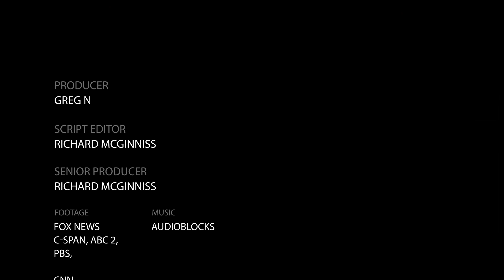Biden: 'They'll Know My Opinion On Court Packing When The Election Is Over'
Joe Biden has been pressed on the issue of court packing, and he made it known that he won't provide details until after the election